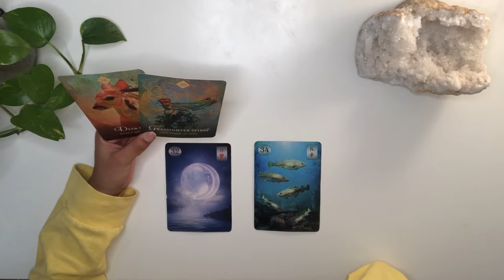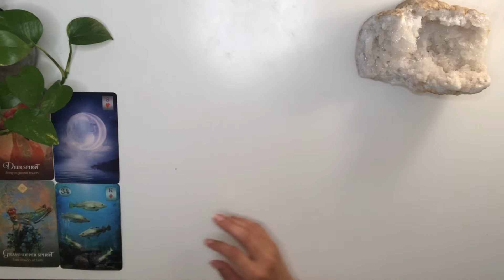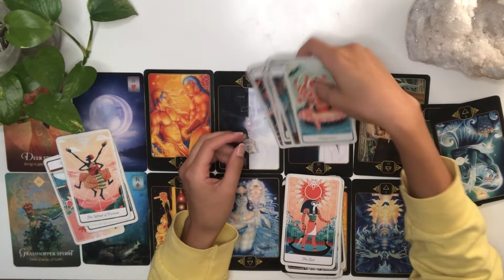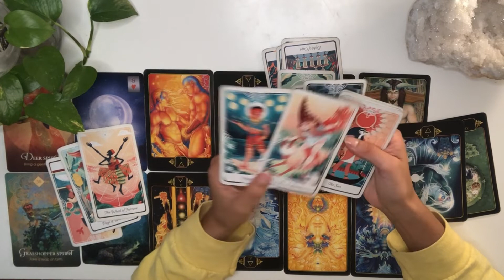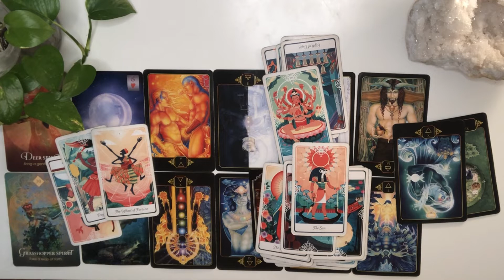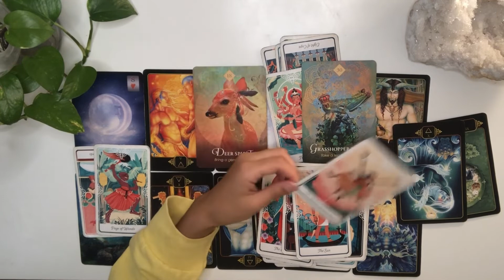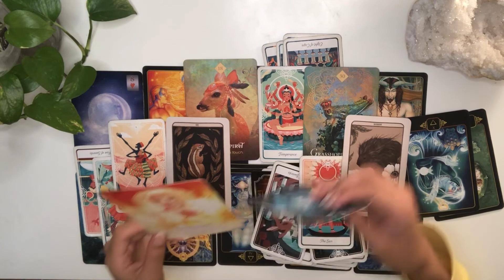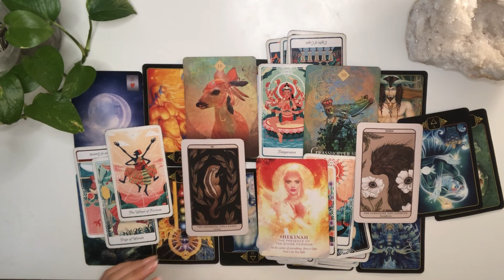VIRGO turning the wheel by choosing yourself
VIRGO 2:42 Reading 14:50 Advice